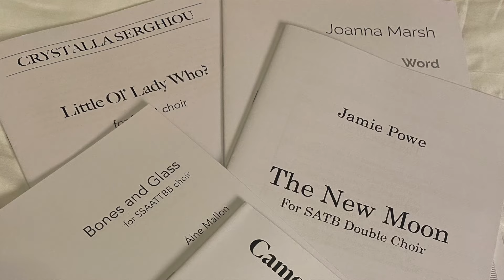"I've had the time of my life" | Daniel Rodríguez-Tíjaro, Emerging Professional Artist 2024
Hear from 2024 Fellow Daniel Rodríguez-Tíjaro about his experience of the Emerging Professional Artist Programme.